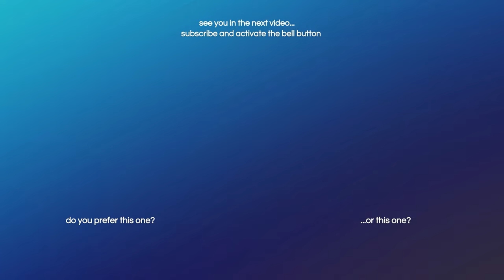ETS2 Extreme Simulation | Scania S | Logitech G29 | Day 04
*Legendas em Portugues (Pt-Br) disponiveis!*

Hey guys, today on my fourth day I had a big challenge. The job was to transport an industrial condenser from Lisbon to Ponte de Sor in Portugal. Great challenges bring great responsibilities! Watch until the end and see how it all happened.

This is an extreme simulation series (as close to reality as possible) on ETS2 using a Logitech G29 steering wheel. This is DAY 4.

✅Follow my evolution in Euro Truck Simulator 2.

▬▬▬ MODs commonly used ▬▬▬

Realistic Truck Physics Mod V8.0 by Frkn64 (Steam Workshop)

▬▬▬ Music commonly used ▬▬▬

▬▬▬ Social Media ▬▬▬

▬▬▬ Setup (2022) ▬▬▬
-16 Gb DDR4 2933 MHz
-1Tb HDD | 512Gb SSD | 120 Gb SSD
-GTX 1660Ti 6Gb
-Samsung Full HD 71Hz
-Logitech G29
-Logitech G915
-Logitech G502
-Logitech G733
-Logitech Power Play
-Logitech G560
-Logitech Full HD C925E